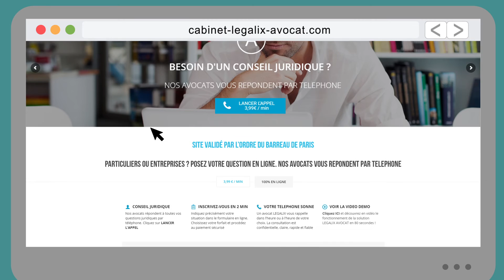LEGALIX AVOCAT - CONSEILS JURIDIQUES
VIDEO DEMO DE PLATEFORME DE CONSEILS JURIDIQUES PAR DES AVOCATS - CABINET LEGALIX AVOCAT